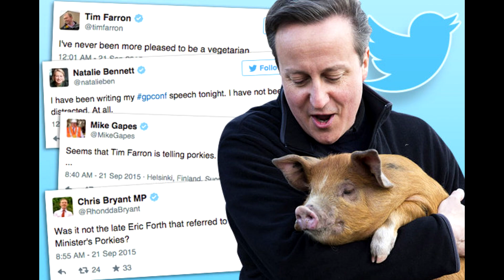Song about piggate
Dave, stay away from my pig
The new song by The Fuzz Cats  -   Lyrics below

Stay away from my pig

She's got that worried look in her eyes
The things that you get up to, I despise

You're ruining the country, with the mess you're making
You're giving hand outs to the wealthy, and bringing home the bacon